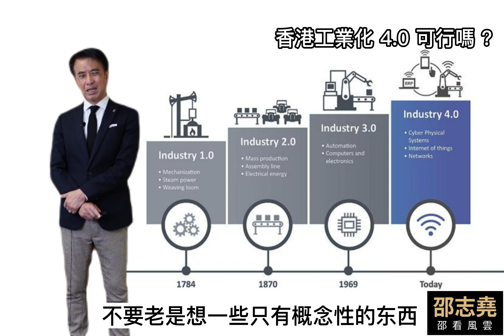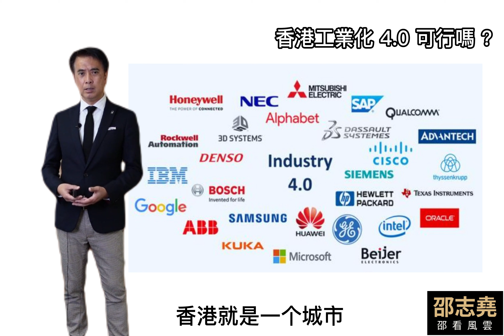邵志堯 香港真的可以重啟工業革命 4.0？ (普通話含字幕) (另有粵語版本)